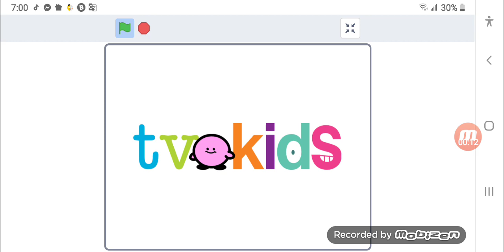For AidenTV To Remake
Take ??: A Wild Kirbo Appears